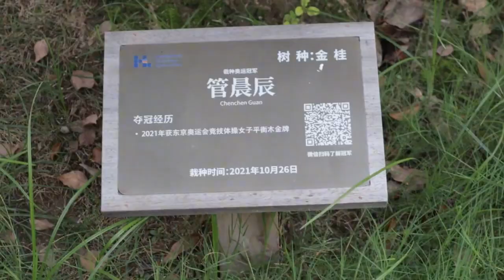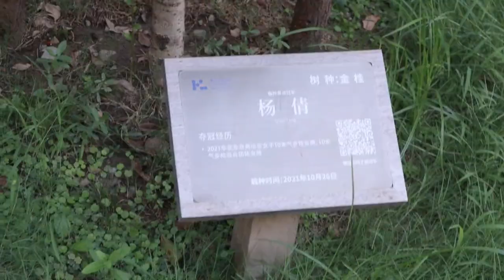知名空少博主竟是体操冠军 现场看体操比赛啥感觉？杭州vlog80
知名空少博主竟是体操冠军 现场...